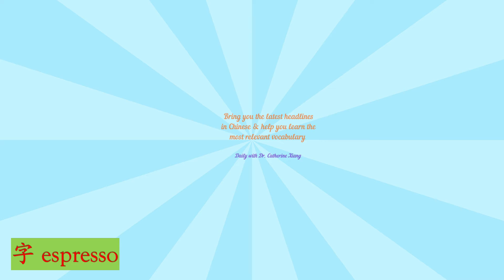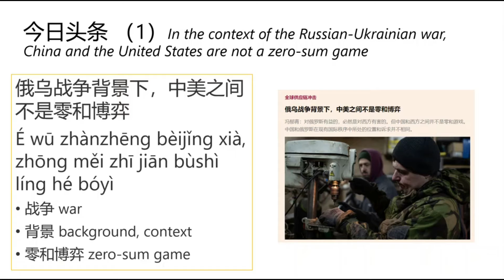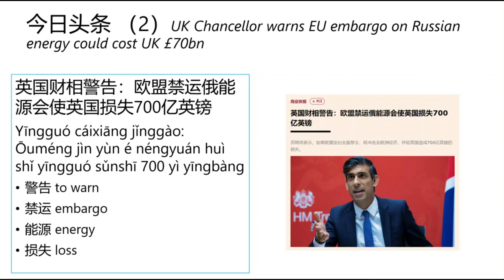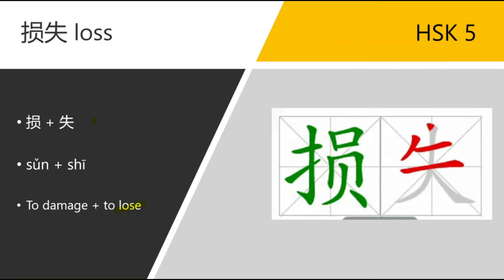Learn Chinese from Daily Headline 今日头条 (Friday, 18 Mar 2022) - HSK 5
Today is Friday,  18 Mar 2022. Selected deadlines for you:

- FT中文网：俄乌战争背景下，中美之间不是零和博弈
- FT中文网：英国财相警告：欧盟禁运俄能源会使英国损失700亿英镑

1. 战争 war
2. 背景 background, context
3. 零和博弈 zero-sum game
4. 警告 to warn
5. 禁运 embargo
6. 能源 energy
7. 损失 loss

* Key characters:
损失 loss  (HSK 5)

Example Sentences：
1. 你不会有什么损失的，除了你的体重。
You have nothing to lose, except some weight.
2. 何况我们俩现在合作能有什么损失吗？
Furthermore, are you at any loss if we work together?
3. 这也是其中一个，尽管它的关闭并不是因为经济损失。
This is also one of them, although it is not because of the closure of economic losses.
4. 可另一方面，如果你使用全部职权完成了一项任务，然后下属的反应使你发现，自己用的太多了，那这时候，损失已经造成了。
On the other hand, if you use all your authority toachieve a task, and then discover by the reaction that you have used too much, the damage is done.
5. 尽管有一些资金会得到偿还，但也会有损失。
While there will be some repayment, there also will be losses.